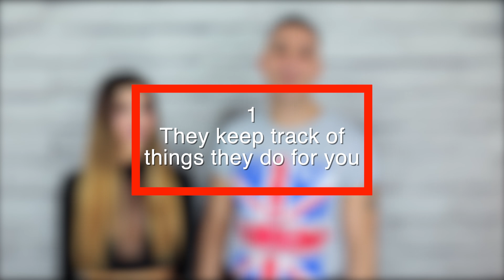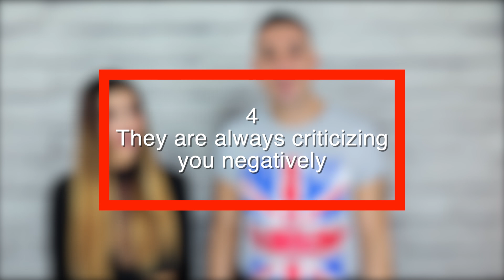Signs you are being controlled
Click on the link below to view our eBooks and products

Nobody wants to realize halfway into a relationship that they were being controlled by their partner. What’s up KamaTV this is Emre and this is the one and only Gabriella Ryan guys today we will talk about signs you are being controlled.

It is very awkward when you figure out a little too late in the relationship that you are being controlled and doing things under a person’s influence. Every once in a while, a man starts dating a woman and it becomes difficult to establish whether they are genuinely concerned, or if they are controlling you. Luckily, there are ways to find out.

1. They keep track of things they do for you
In every relationship, there is a natural give and take dynamic that comes about. When a person is controlling, they do not do favors for the person they are dating. Instead, they are always pointing out what they did for you so that you can do something else for them. It is a toxic trait to hold in a relationship and it is definitely a sign that they are being controlling.

2. They isolate you
When a person is controlling you, you will find out that you are alone whenever you are with them and that is how they prefer it. They will start to have a problem with every interaction you have with some of your friends and they may even stop you from meeting certain people. Such people usually have a problem with you going to places without them, even if they had no business going there. If they cannot tag along to the place you are going, they will insist that you drop your plans for them.

It is true Emre, some men find themselves in a situation where they no longer have friends. In some extreme cases, you will find that they have been separated from their family as well. A controlling person can only have power over you if you are dependent on them which is why it is important to insist on going to activities even when your partner is not up for them. If they do not want to go with you, you could always go alone.

Emre is an author, dating coach, and CEO/founder of Kamalifestyles. He has written books that sold thousands of copies over a decade. Emre trained and coached many clients from all over the world and men of all ages on how to improve their confidence, relationships, and dating. He has expertise in confidence, approach, and attraction and has been featured in top newspapers and radios. He is passionate on helping his clients to achieve great outcomes and make sure they are not held back by the limitations.

Gabriella Ryan is Kamalifestyles youtube presenter and she regularly publishes videos on different dating topics on KamaTV. She also takes part in infield training's by helping our dating coaches. She brings the female perspective and gives honest feedback to the clients in relation to what women think in certain situations. Our clients say “her honest feedback into the female mind is very good and shockingly interesting”.